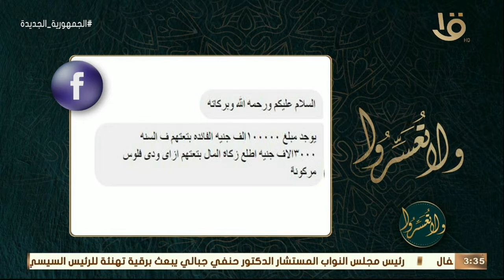ولا تعسروا | طريقة حساب زكاة المال من د.عمرو الورداني